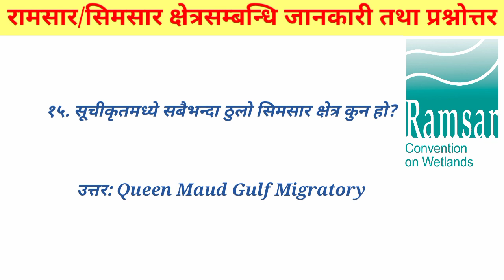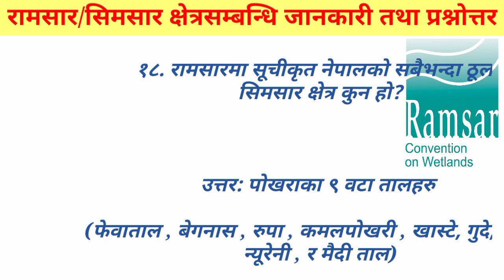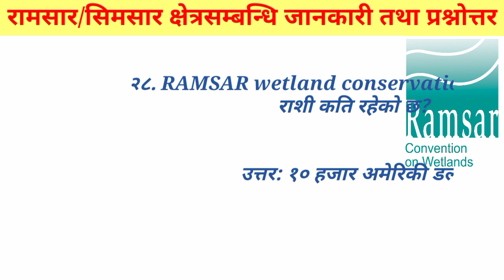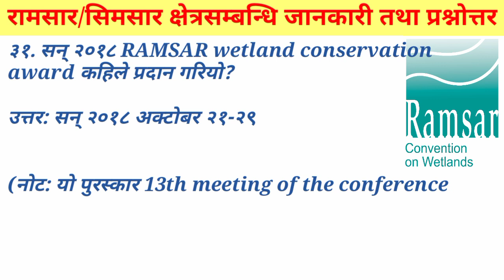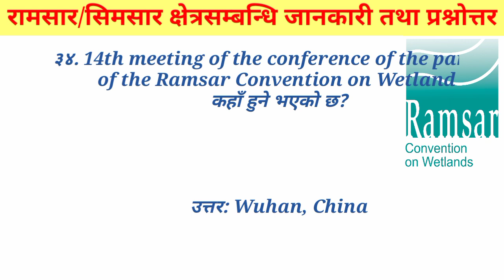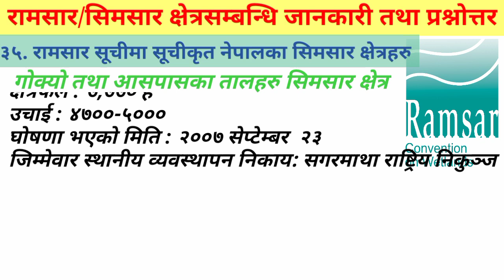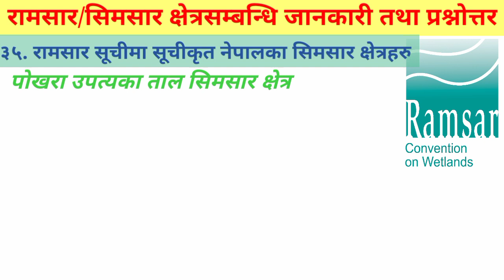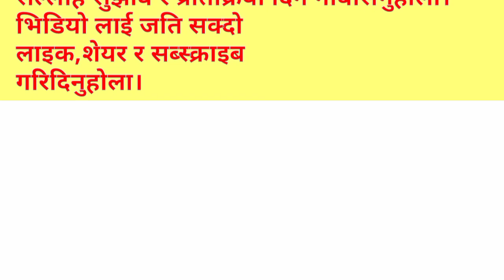|| नेपाल वन दिगदर्शन || अध्याय -२| वन रक्षक exam question answer || Banrakshak exam question answer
हजुरहरुलाई कुनै पनि प्रश्न confusion छ भने कमेन्ट गरिदिनुहोला।
हजुरहरुको जिज्ञासा र कन्फ्युजनलाई हामी हटाउने प्रयास गर्नेछौं ।

हजुरहरुलाई आजको भिडियो कस्तो लाग्यो,सल्लाह सुझाव र प्रतिक्रिया दिन नबिर्सिनुहोला।
 vanrakshak
vanrakshyak salary in nepal
वनरक्षक महत्त्वपूर्ण प्रश्न

 vanrakshak
वनरक्षक महत्त्वपूर्ण प्रश्न

How to register account
How to apply form of Lumbini loksewa
How to apply Form of lumbini loksewa from Mobile
मोबाईलबाटै फर्म भर्ने तरिका
मोबाईलबाटै लोकसेवाको फर्म दर्ता गर्ने तरिका